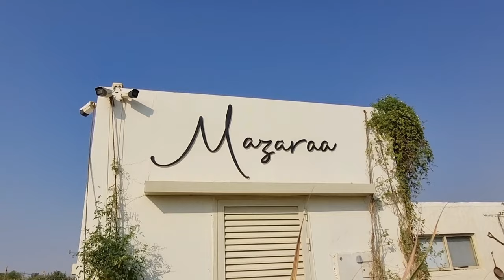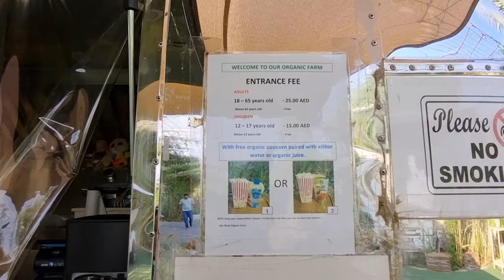Mazaraa Farm Abu Dhabi | FREE entry for kids | Walking Tour 2023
Mazaraa Farm Abu Dhabi | FREE entry for kids | Organic Farm in Abu Dhabi

Mazaraa Organic Farm located at AL Bahia Abu Dhabi. Its a animal feeding and petting farm.
Kids under 12 go for free and fishing, horse riding and animal feeding are the main attractions of this farm.

⏱Time Stamp⏱
00:00 Intro - Mazaraa Farm Abu Dhabi | FREE entry for kids | Organic Farm in Abu Dhabi
00:55 Farm Entrance
01:30 Animals
05:55 Camel feeding
07:15 Hourse ride
08:05 Fishing
08:50 Lamp feeding
10:20 Free gift
10:32 Organic market
12:42 Thanks for watching

Production Credit: LiFe in UAE vlog

Edited By: LiFe in UAE vlog

Filmed By: LiFe in UAE vlog

Produced By: LiFe in UAE vlog

Video Title : Mazaraa Farm Abu Dhabi | FREE entry for kids | Organic Farm in Abu Dhabi

About:

LiFe in UAE vlog
Welcome to LiFe in UAE vlog at YouTube Channel
LiFe in UAE vlog features mainly on Travel, Home Decor, Herbal Remedies, Product Usage and Nature.